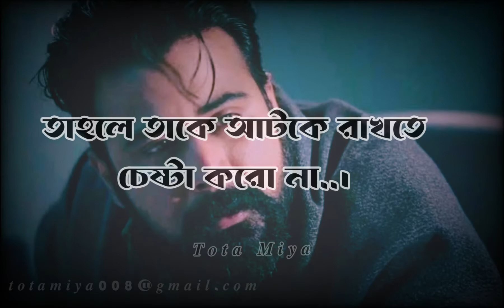কেউ যদি তোমার জীবন থেকে চলে যেতে চায় 😢 My YouTube channel subscribers now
কেউ যদি তোমার জীবন থেকে চলে যেতে চায়

সকলে আমাকে সাপোর্ট দেবেন আর নতুন নতুন ভিডিও আপলোড দিতে পারি